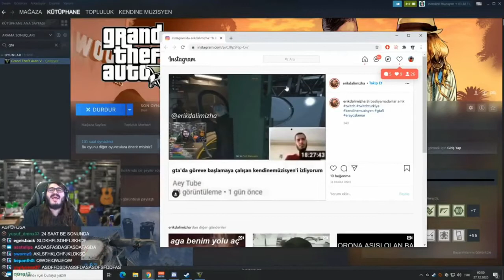Kendine Müzisyen Korkudan Nasıl Kaçacağını Şaşırıyor En Komik Anlar #1